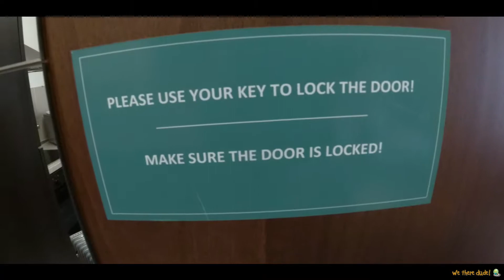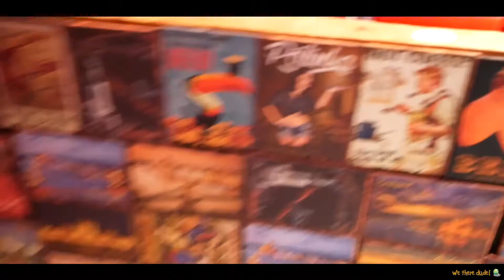We There Dude - Budapest ☂️ ep.01 טיול הונגריה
for subtitles press CC button or - full screen and  3 ... dots on mobile.
🔯 או מסך מלא ושלוש נקודות מטלפון CC לתרגום ללחוץ על
☭ для субтитров нажать кнопку СС
для просмотра с мобильного - полный экран и 3 точки с боку
בלוג מלא בעברית על הטיול 🔯
Budapest day 1 :
Christmas Market
if you have questions ,
or job offers we are always open!
☭ если есть вoпросы и советы
или предложения о работе
будем рады!
לבקשות לצילום ועריכה ולשאלות 🔯
.חפשו אותנו בפייסבוק